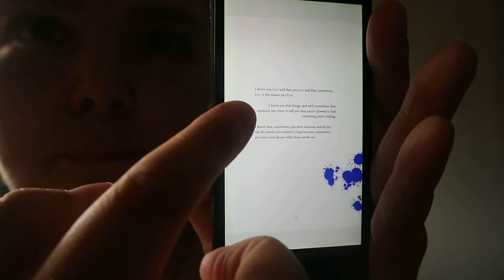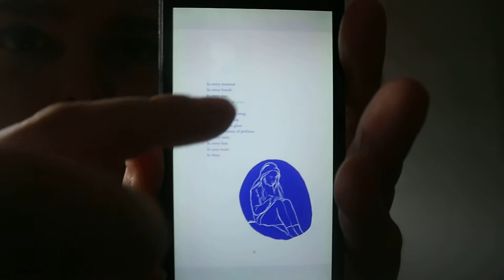Every Word You Cannot Say